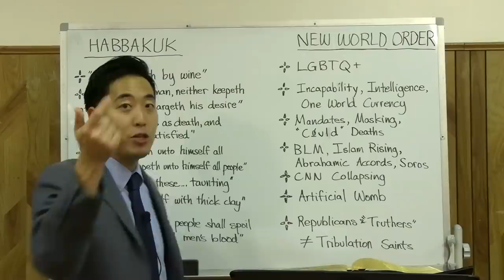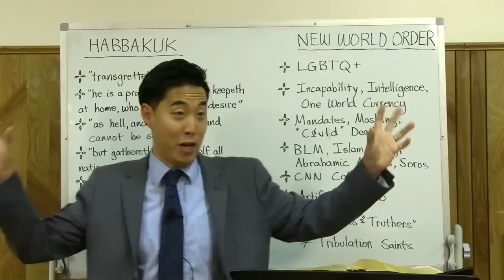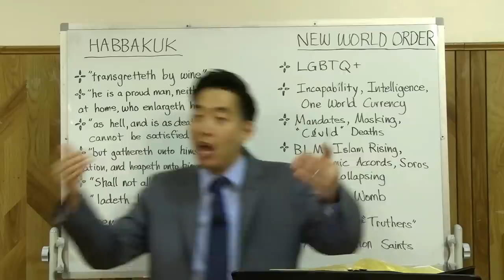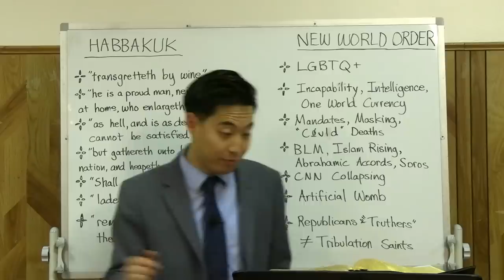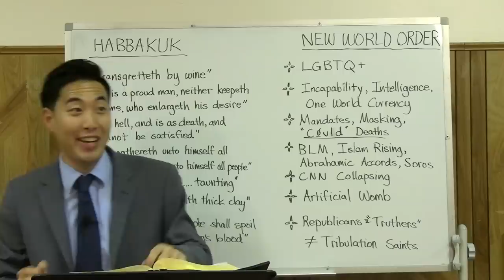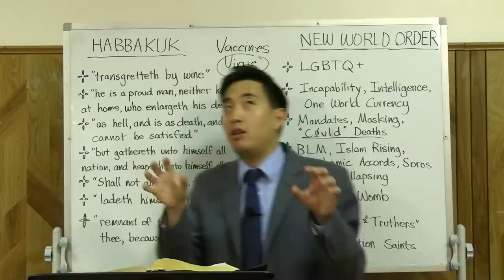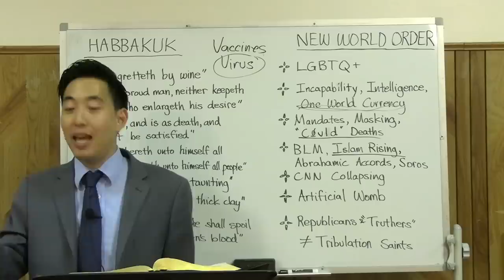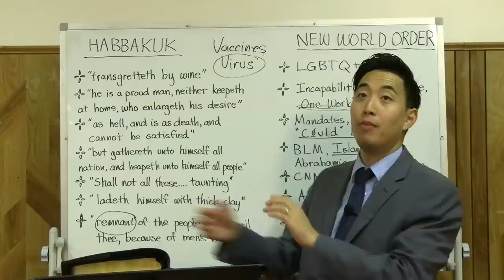Kanye West, Global Elites & Reset | Dr. Gene Kim